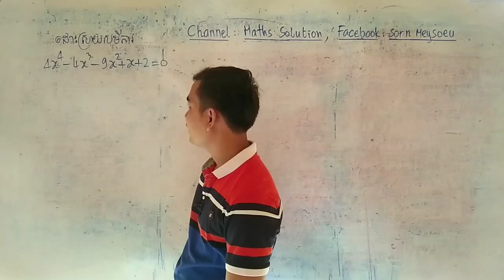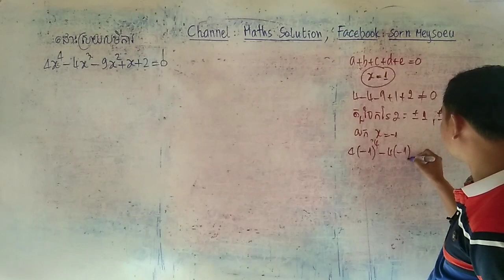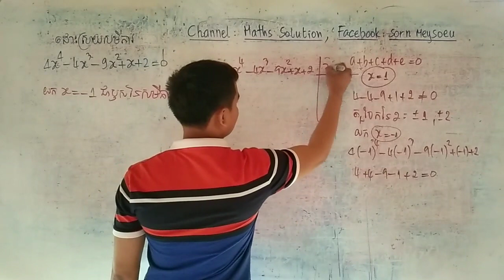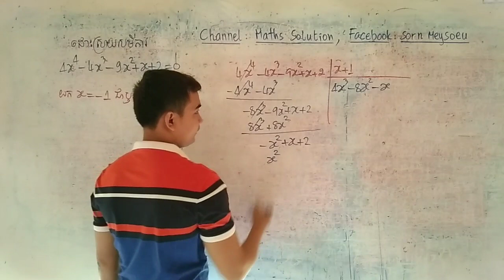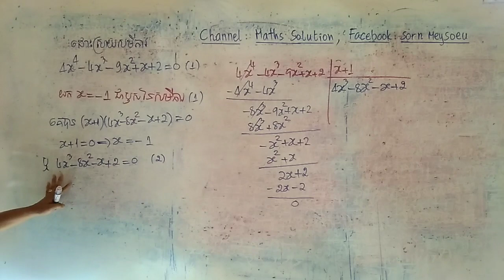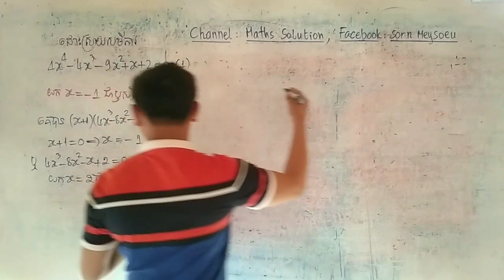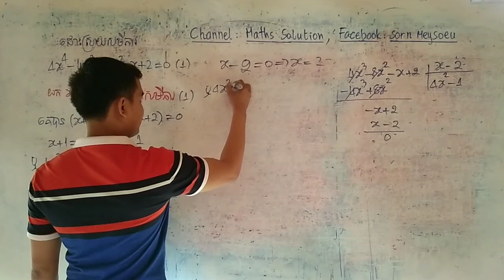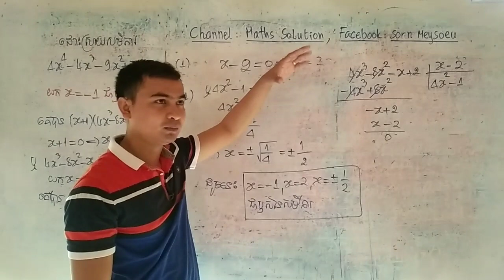ដោះស្រាយសមីការដឺក្រេទី៤មាន១អញ្ញាត|របៀបដោះស្រាយសមីការដឺក្រេទី៣មាន១អញ្ញាត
សួស្ដីប្អូនៗសិស្សាសិស្សទាំងអស់ដែលកំពុងតែមើលវីឌីអូរបស់ខ្ញុំមួយនេះ!

វីឌីអូមួយនេះធ្វើឡើងដើម្បីចែករំលែកនូវចំណេះដឹងដែលទាក់ទងទៅនឹងការដោះស្រាយសមីការដឺក្រេទី៤មាន១អញ្ញាតទៅដល់អ្នកសិក្សាឬសិស្សានុសិស្សដែលកំពុងតែរៀនសូត្រនិងចង់ស្រាវជ្រាវបន្ថែមឬចង់បានចំណេះដឹងបន្ថែមអំពីសមីការមួយនេះ។

ខ្ញុំសង្ឃឹមថាការចែករំលែកនូវចំណេះដឹងមួយនេះអាចជួយដល់ប្អូនៗឬអ្នកសិក្សាឲ្យយល់ដឹងបន្ថែមលើការដោះស្រាយសមីការដឺក្រេទី៣មាន១អញ្ញាត។

សូមចុចជាវឬចុចsubscribeនិងចុចរូប🔔កណ្ដឹងដើម្បីទទួលបាននូវឌីអូថ្មីៗបន្ដទៀត និងlikeនិងcommentទៅលើវីឌីអូរបស់ខ្ញុំដែលចង់កែលម្អឬចង់ឲ្យចេញនូវវីឌីអូថ្មីៗទៀត។

សូមអរគុណ!